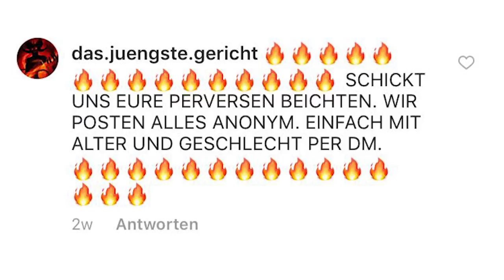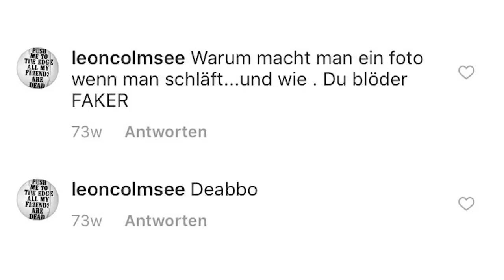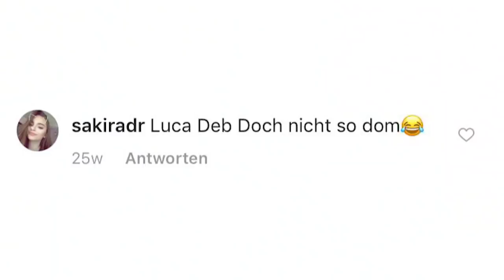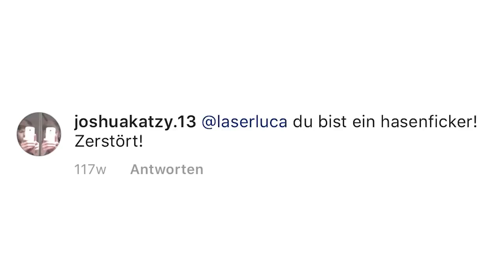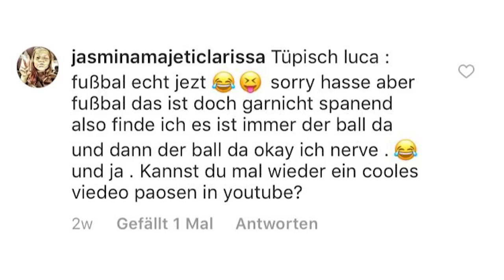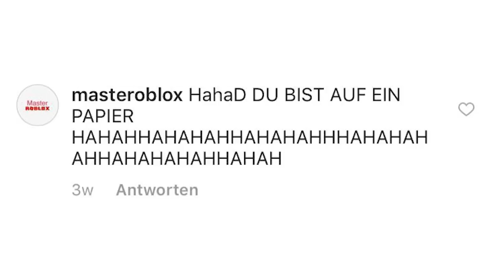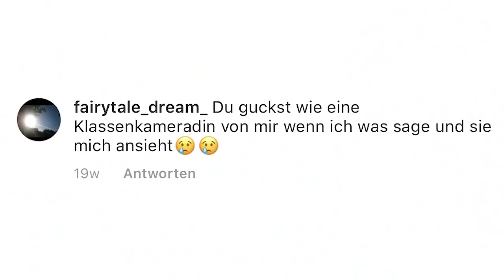DUMME Instagram Kommentare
Ich reagiere auf dumme Instagram Kommentare ►